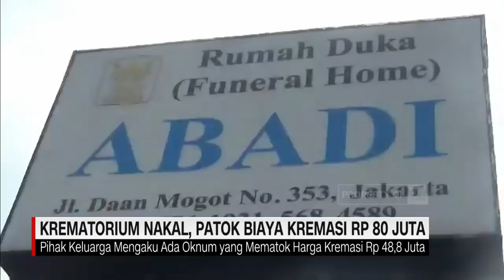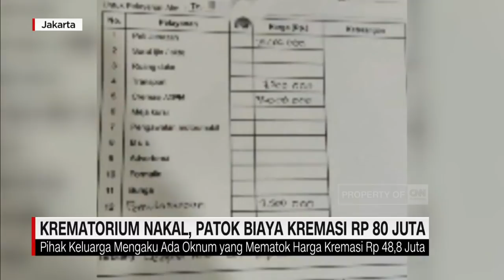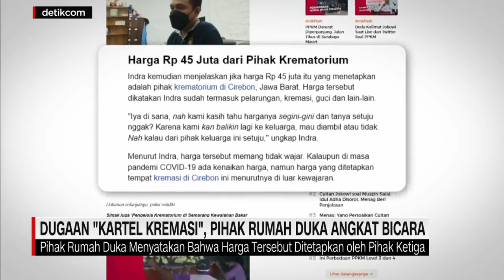Krematorium Nakal, Patok Biaya Kremasi Rp 80 Juta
Diketahui oknum yang mengaku dari dinas pemakaman, meminta jasa kremasi jenazah Covid-19 mencapai 80 juta rupiah.

Terkait hal tersebut, pihak kepolisian meminta pihak keluarga korban ,segera membuat laporan agar dapat segera dilakukan penyelidikan.